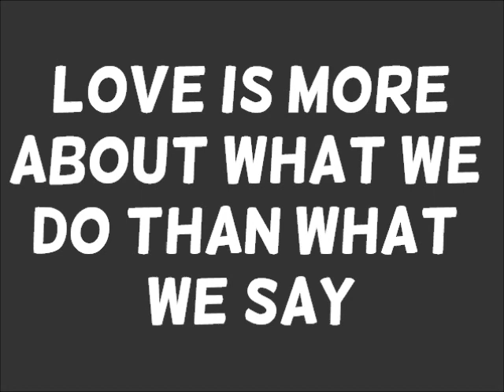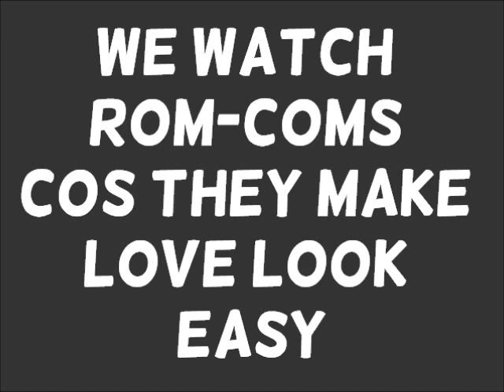What is love? Is it like it is in rom-coms?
Just like porn is not great at teaching us about sex, romantic comedies are not great at teaching us about love.